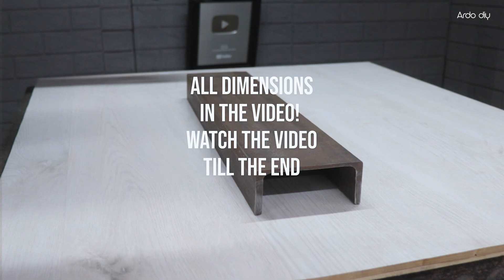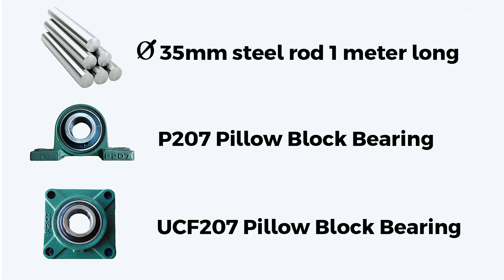DIY Heavy Duty Metal Roller Bender - How to Build Roller Bender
Description:
In this video, I show you how to build a powerful DIY metal roller bender from scratch! This heavy-duty tool is perfect for bending metal bars, pipes, and flat steel with precision. Using square pipes, bearings, a hydraulic jack, and a large handwheel, this homemade roller bender delivers professional results at a fraction of the cost.

🔧 Materials & Tools Used:
✔ Square tubing
✔ Steel rollers
✔ Bearings & supports
✔ Hydraulic jack
✔ Handwheel mechanism

Whether you're a metalworking enthusiast or a professional fabricator, this project is a must-watch! 🔥